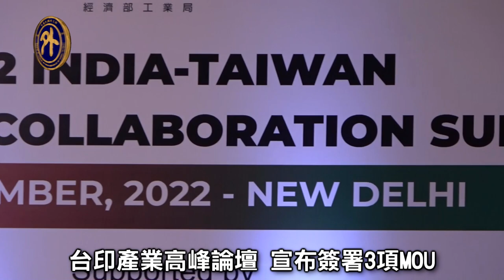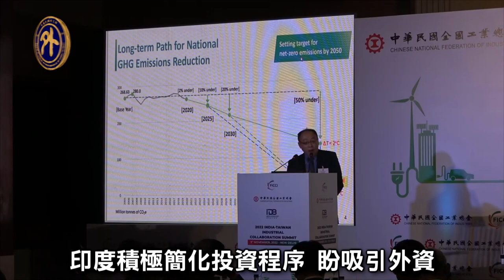台印產業高峰論壇 宣布簽3合作備忘錄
在我國駐印度代表處協促下，「台灣印度產業高峰論壇」於德里舉行，台印雙方並在論壇上宣布簽署3項合作備忘錄。我國經濟部次長陳正祺親自出席論壇開幕儀式，駐印度代表葛葆萱大使亦應邀出席，見證台印兩國在電子製造、綠色科技領域的合作進展。